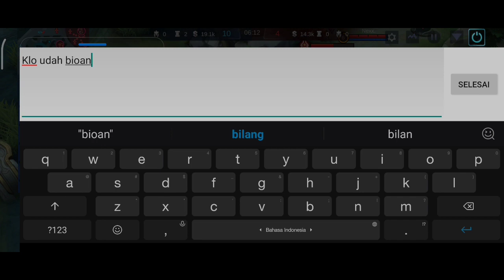TURNAMEN ESPORT MINI MLBB TIM PDI (REHAN CS) VS TIM TREASURE MAKER (ZUL CS) BO2 (GAME 2)